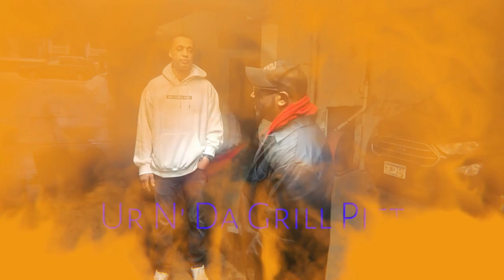Are people used and material things loved? Dr. Raj Sethuraju talks about restorative justice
In episode #49 @restorativejusticecouncil1144 @restorativejusticeinitiati2813 @restorativejustice8509
Dr.  Raj Sethuraju talks about restorative justice.
Are people used and material things loved?
Honorable Dr. Raj is a criminologist, recovering alcoholic, and survivor of sexual abuse, with over 20 years of community-based activism as a researcher and educator. Inspired by the resilience of our youth and the men in our prison systems, he trains school staff, probation agents, community members, and justice personnel on restorative practices, trauma and healing, value-centered leadership, community building, and unpacking implicit biases. He believes in raising consciousness utilizing the restorative circle process. In his latest work, raj explores the depths of our justice system and creates a framework in which knowledge and heart become the root of our practices.
This podcast is a vision that has found its roots in the historical mistreatment of black persons throughout this country; moreover, in light of recent history, where the world viewed the most egregious and despicable murder of unarmed black men by white police officers in the state of Minnesota. I would like with the aid of multimedia (audio and video) provide awareness of criminal injustice that has historically had a detrimental effect on people of color. I will co-host a podcast out of the city where George Floyd was murdered. Along with providing a commentary on law enforcement and the system of corrections. The platform will vary from commentaries on current issues to interviews with those directly affected by enacted laws and statutes. This conversation will not only include those who are currently and have been recently released from prison but also provide an opportunity for the voiceless to voice their experiences on dealing with the criminal injustice system. In addition, any new laws that are being introduced that affect those currently or previously in the system of correction will be debated.